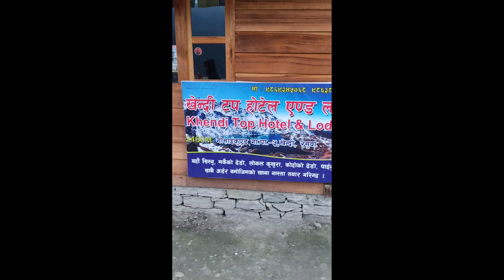Gosaikunda vlog Day-2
I love the Nature of Nepal. 🇳🇵